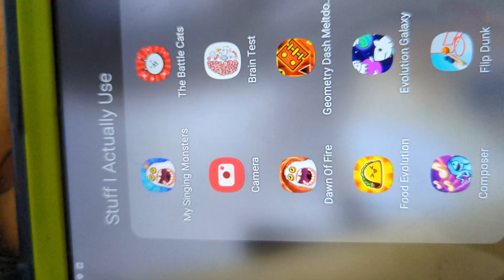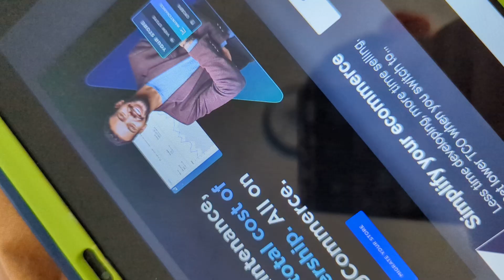Very Harshly Rating My Friend's Islands